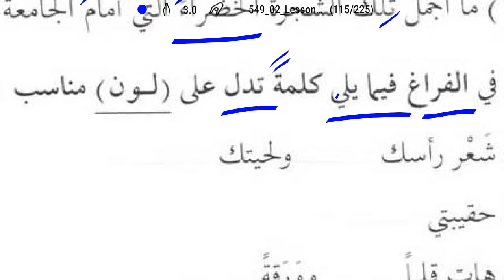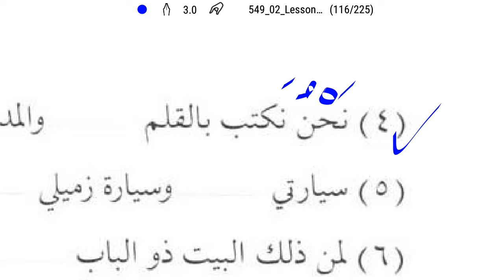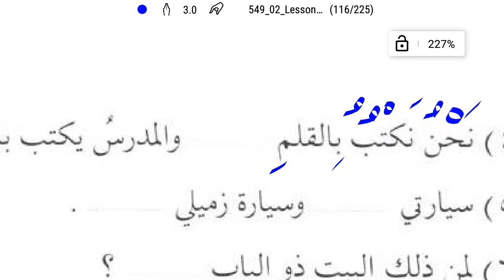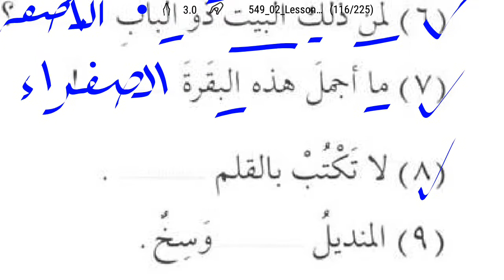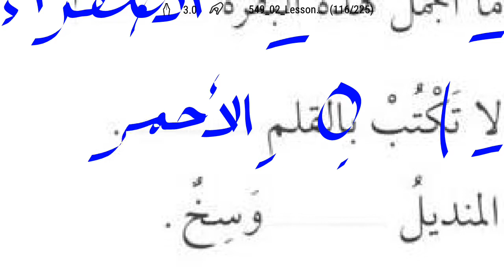Curso de árabe 2-82 (¡Que bella es está vaca amarilla!) ما أجمل هذه البقرة الصفراء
lección 16, ejercicio 7.